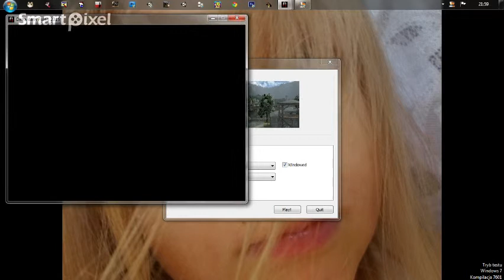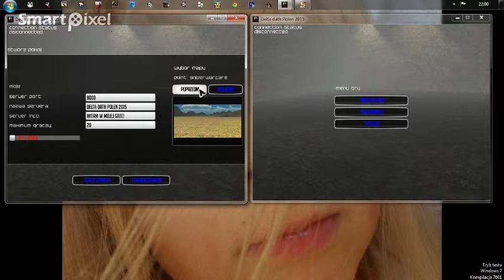Moja pierwsza gra multiplayer (silnik Unity3d) cz4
Nowe Menu i Radar no i dożucilem Singleplayera